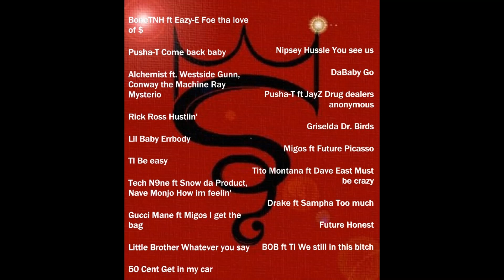Griselda Dr Birds RMX